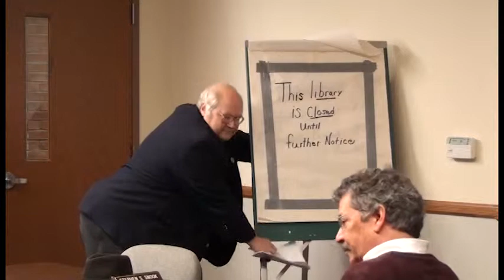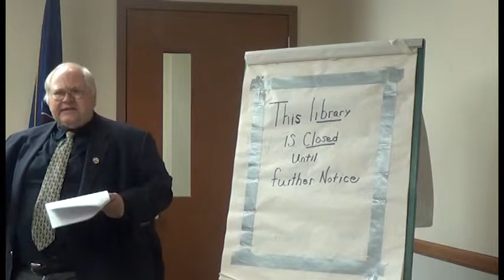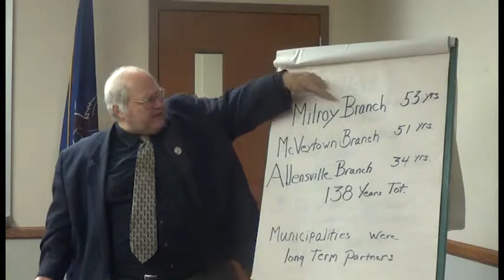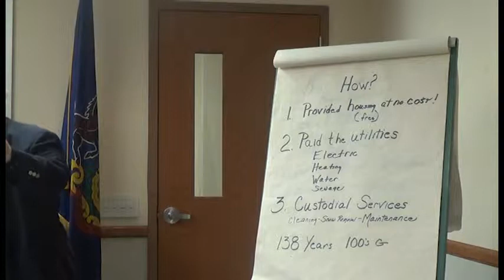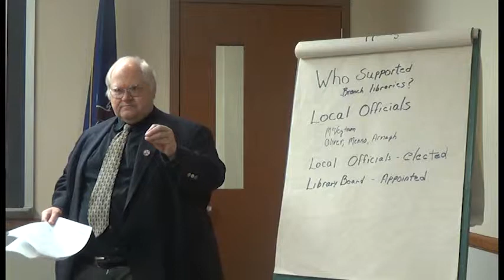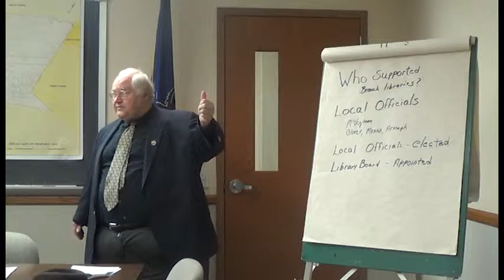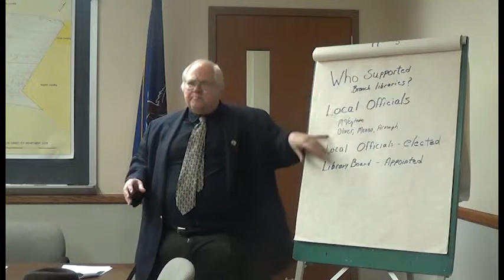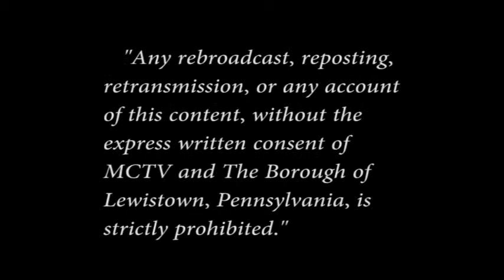Mifflin County Commissioner Meeting 01-03-19